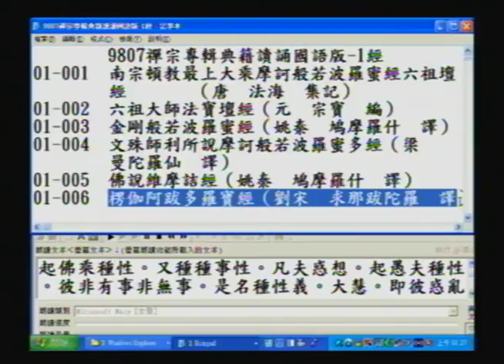AVI 0003_DVD003_000佛經及禪宗語錄逐字唸國語版影音檔_部分破音字漏讀字音請自行對照文字檔更正_部分逐字唸慢三、四個字請自行調整跟上